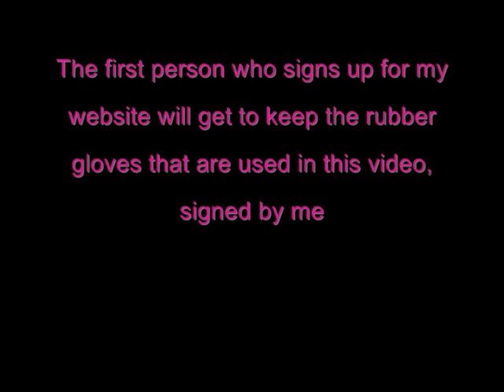Gunge Fun With Rubber Gloves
Miss Sianyde has some fun with Rubber Gloves and a surprise ingredient